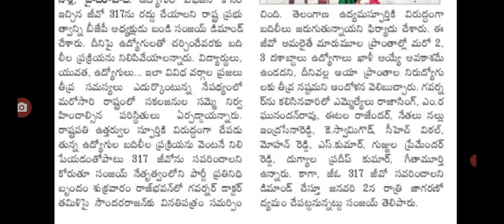ప్రభుత్వ ఉద్యోగుల పై సంచలన ప్రకటన employees latest update in Telangana.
Hello everyone today update is TS government announced that employee transfer latest update today .@sarlcreations